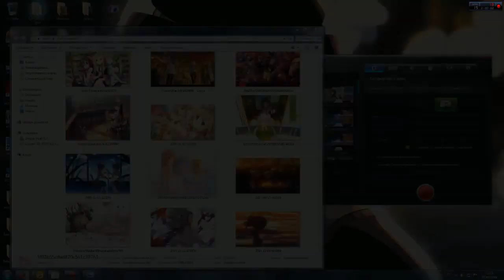Such wow such improvisation !! 420 bluze it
Made in August 14, 2016